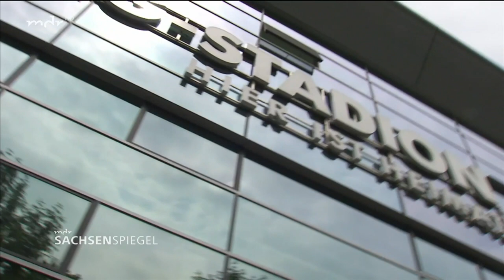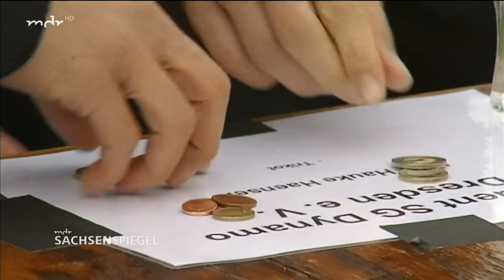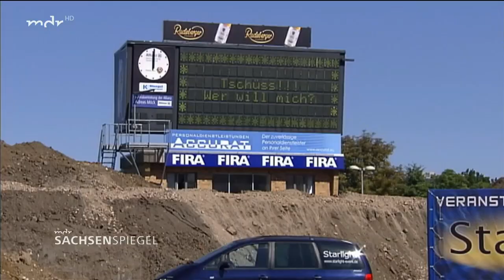Bericht SG Dynamo Dresden Umbau Rudolf-Harbig-Stadion.18.07.2022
Von 2007 bis 2009 fand bei Dynamo Dresden der Umbau der alten Stadionanlage statt. Ein Projekt, dass bei den Dresdnern verschiedenste Emotionen hervorrief. Am Wochenende weht wieder 3. Liga-Wind im Dresdner Rund.